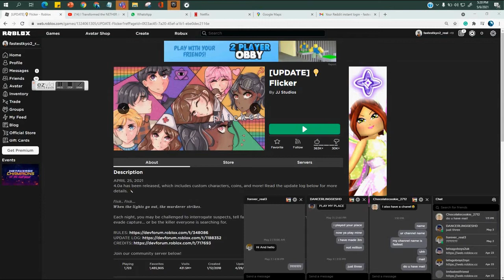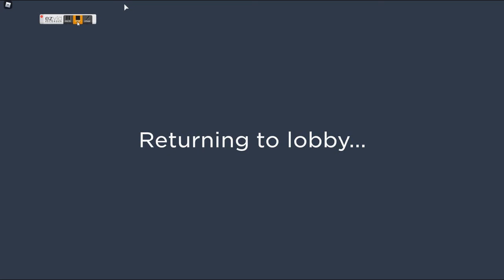FLICK....FLI...FLICK l Roblox flicker l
hi, I am fastest oh wait is that a MURDERER! rUUUUUN! Sorry, my voice was not hearable in some parts.